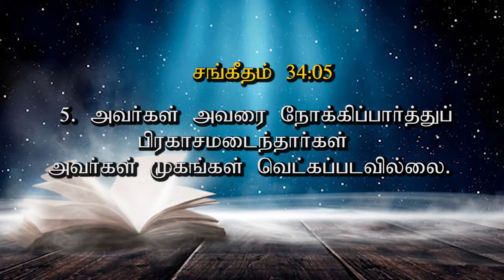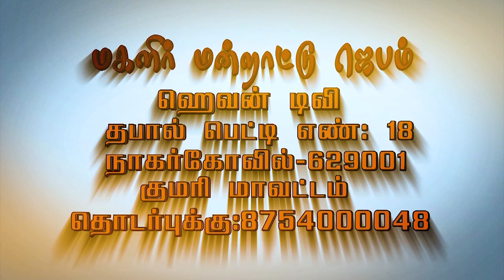MMJ - Episode - 149 || Sis.A.JENITTA ||மகளிர் மன்றாட்டு ஜெபம்